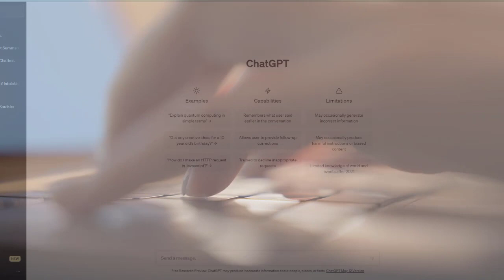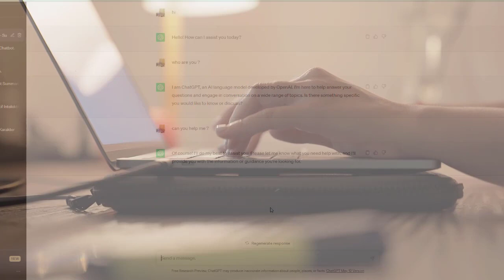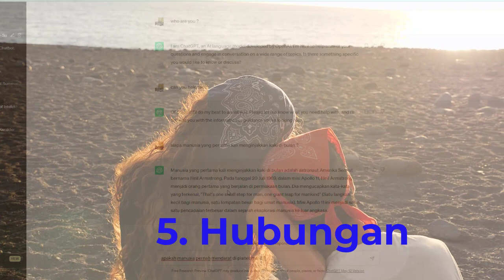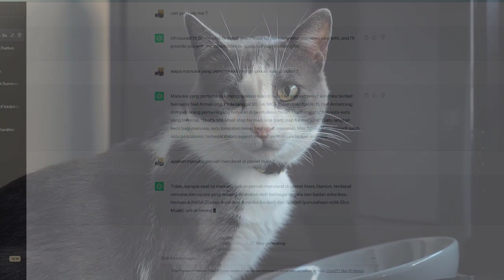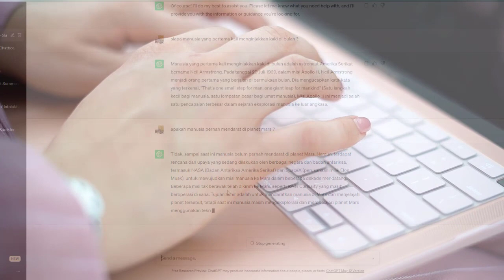10 Pertanyaan Terbanyak di chatGPT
ChatGPT adalah sebuah aplikasi chatbot yang menggunakan teknologi kecerdasan buatan berbasis bahasa alami. ChatGPT didasarkan pada arsitektur GPT yang dikembangkan oleh OpenAI.
Tujuan dari ChatGPT adalah untuk membantu pengguna dalam mencari jawaban atas pertanyaan atau masalah yang mereka hadapi, menggunakan algoritma pemrosesan bahasa alami untuk memahami masukan pengguna dan memberikan jawaban yang sesuai. ChatGPT dapat digunakan untuk berbagai keperluan, termasuk mendapatkan informasi tentang topik tertentu, meminta saran atau panduan, atau bahkan untuk mengobrol atau bercanda dengan Chatbot itu sendiri.
Saat ini, ChatGPT telah digunakan oleh ribuan pengguna dari seluruh dunia, dan telah membantu memberikan solusi dan jawaban atas berbagai masalah yang dihadapi oleh pengguna. ChatGPT dapat diakses secara online melalui website resmi atau aplikasi yang tersedia di platform tertentu.
Dalam pengembangan ChatGPT, OpenAI berusaha untuk menciptakan sistem AI yang lebih cerdas dan dapat beradaptasi dengan baik terhadap berbagai macam situasi dan konteks. Hal ini bertujuan untuk memberikan pengalaman pengguna yang lebih baik dan lebih realistis dalam berinteraksi dengan AI.
berikut ini adalah 10 topik umum yang sering muncul dalam percakapan di ChatGPT